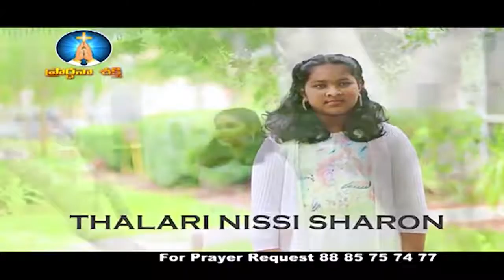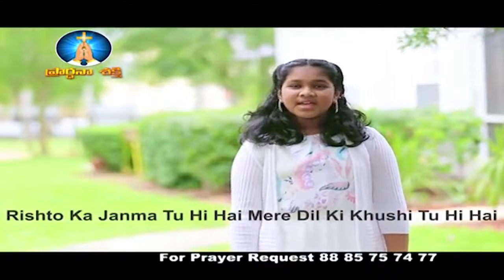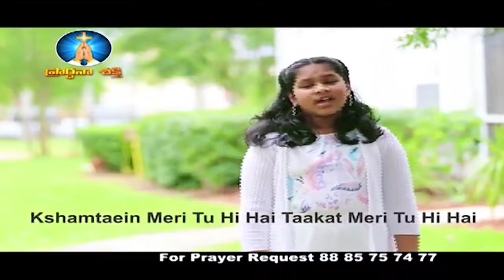30 04 20 Bishop Amma